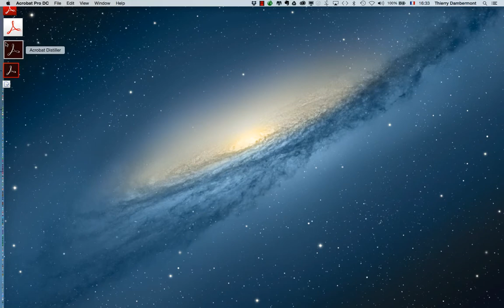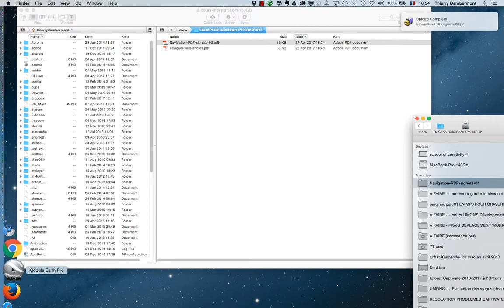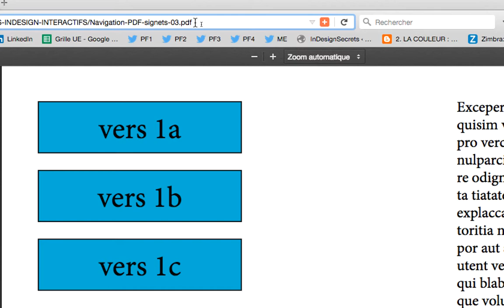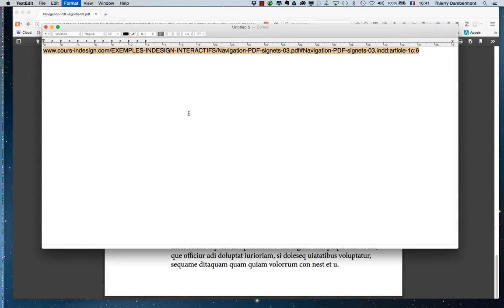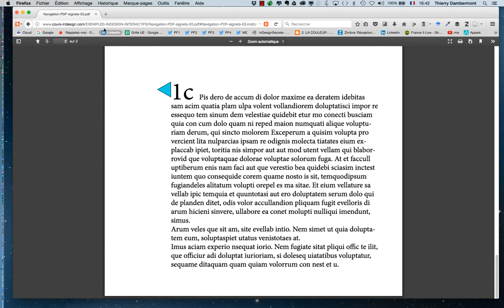Adobe InDesign Avril 2017 part 2 Hyperlien web URL vers un PDF ailleurs que vers le haut de page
Thierry Dambermont, formateur : consultant et formateur en publications numériques online et imprimées de type magazines et communication interne d'entreprises. Développement de plateformes collaboratives et d'apprentissage par le e-learning et blended learning.